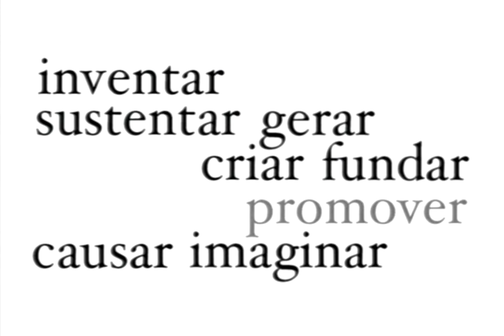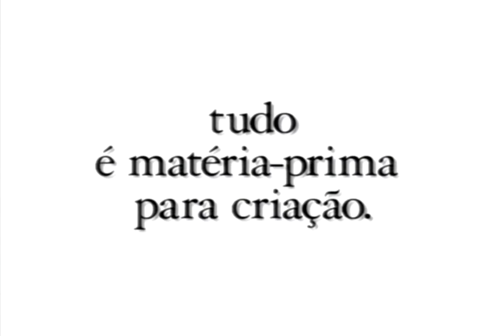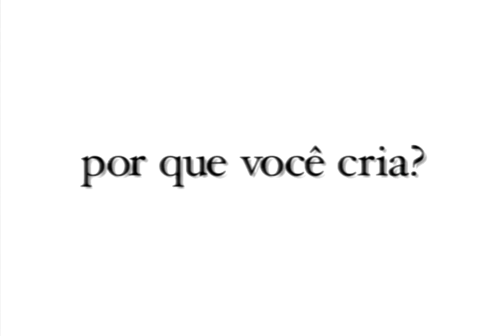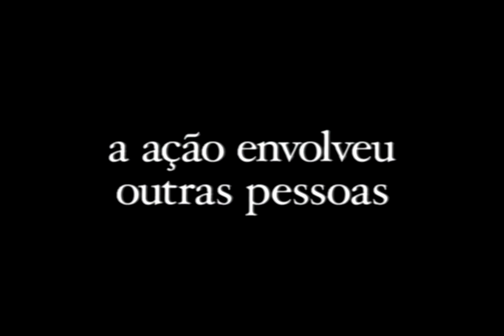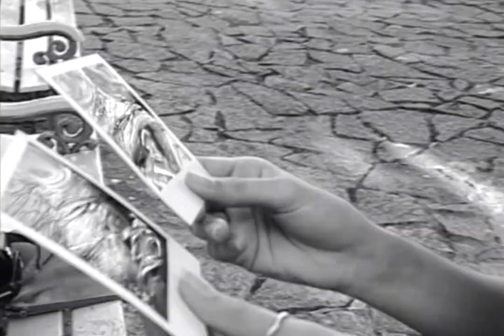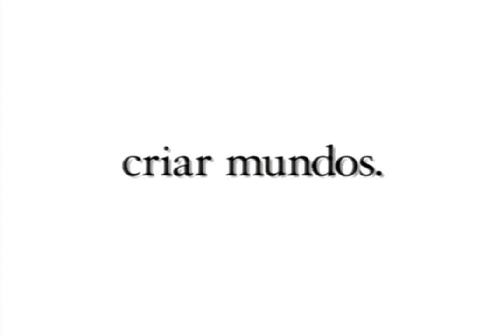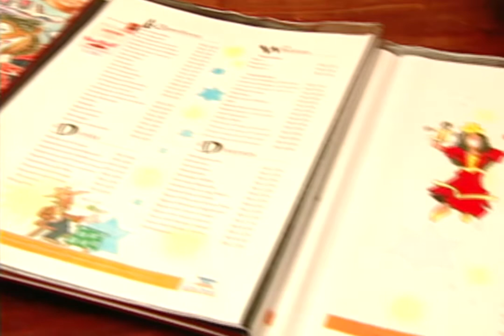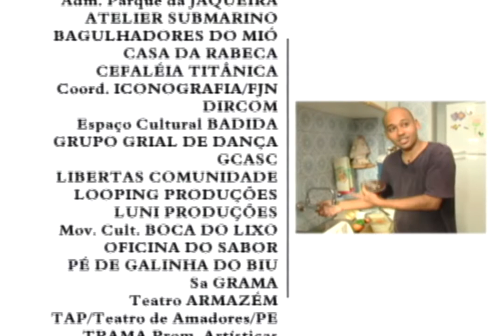Portais da Criação - Episódio 1 de 4 - Gênese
O que é criar? Que circunstâncias envolvem o ato de criação? Pessoas de várias idades e origens falam sobre como e em que circunstâncias elas criam e recriam tudo em seu cotidiano.